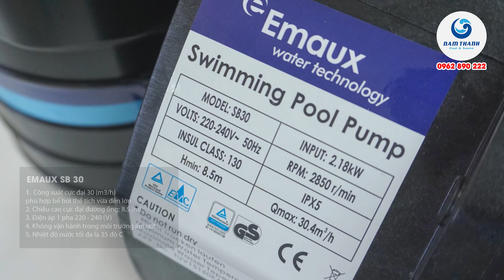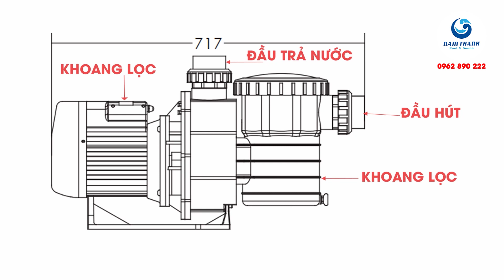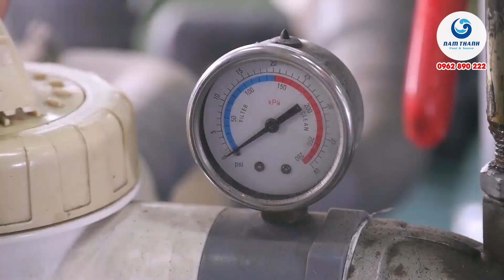Tại sao nên sử dụng máy bơm bể bơi Emaux?| Thiết bị bể bơi Nam Thành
Máy bơm bể bơi là thiết bị không thể thiếu khi bạn muốn vận hành 1 bể bơi. Emaux với nhiều ưu điểm của mình xứng đáng là 1 trong những dòng máy bơm hiệu quả nhất trên thị trường hiện tại.
CÔNG TY CP XÂY DỰNG & THIẾT BỊ NAM THÀNH
Tư vấn, thiết kế, thi công bể bơi homestay, bể bơi khách sạn, bể bơi gia đình, bể bơi kinh doanh,...
✅ Nam Thành Pool & Sauna áp dụng những công nghệ mới nhất trong vận hành và xử lý nước bể bơi, mang lại tính ổn định lâu dài cho công trình và đảm bảo an toàn, sức khỏe cho người sử dụng.
✅ Tư vấn và thực hiện những giải pháp bể bơi phù hợp với cảnh quan, khả năng tài chính của khách hàng.
✅ Quy trình thiết kế - thi công minh bạch, rõ ràng - Khách hàng hoàn toàn có thể chủ động giám sát và theo dõi tiến độ công trình. Đây là điểm khác biệt hoàn toàn của Nam Thành so với các đơn vị khác.
CÔNG TY CỔ PHẦN XÂY DỰNG VÀ THIẾT BỊ NAM THÀNH
► Youtube: Nam Thành Pool and Sauna
TRỤ SỞ MIỀN BẮC
 Địa chỉ: Liền Kề 840-DV19, Khu Đất Dịch Vụ Hàng Bè, phường Kiến Hưng, quận Hà Đông , Tp. Hà Nội.
 Địa chỉ: 40, đường Khúc Hạo, phường Mân Thái, quận Sơn Trà, Tp. Đà Nẵng.
 Địa chỉ: 446 Nguyễn Tri Phương, phường 9, quận 10, Tp. Hồ Chí Minh.
💥💥💥 XEM THÊM 1 VÀI CÔNG TRÌNH BỂ BƠI TIÊU BIỂU CỦA CHÚNG TÔI:

 Tag google:
máy bơm nước bể bơi;
máy bơm nước emaux;
máy bơm nước bể bơi emaux;
thiết bị bể bơi;
thiết bị hồ bơi;